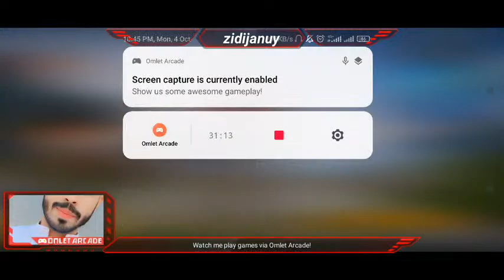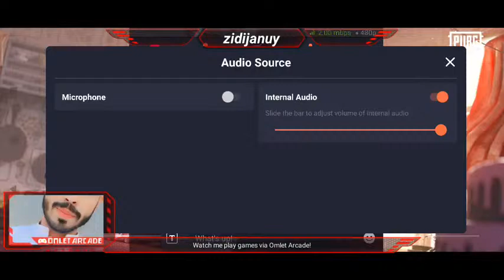Let's play pubg